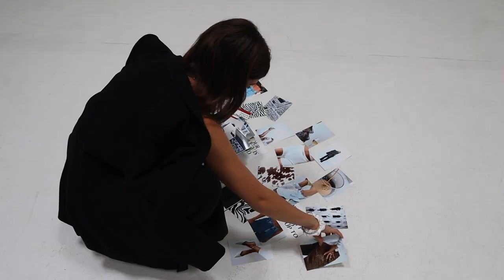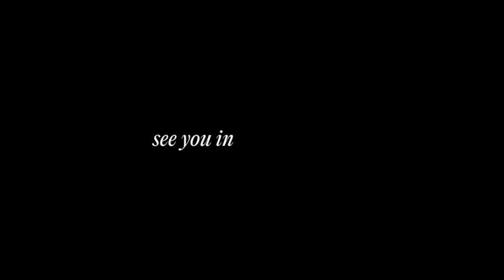what it's REALLY like at a social media agency | how we prep + conduct a brand content shoot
come along with us as we take you on set, prep shopping, meeting the models, and give you a sneak peek what it is really like working at a gen-z social media agency

In this vlog we are shooting for a boutique @cedarandthorn, and for our own agency @obtainingsocial!